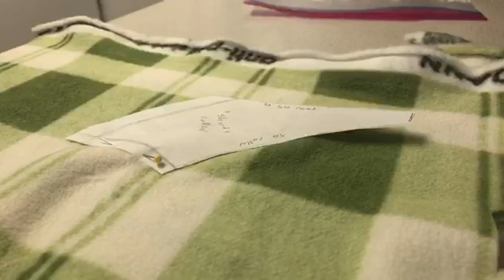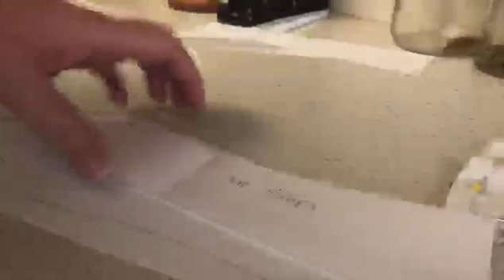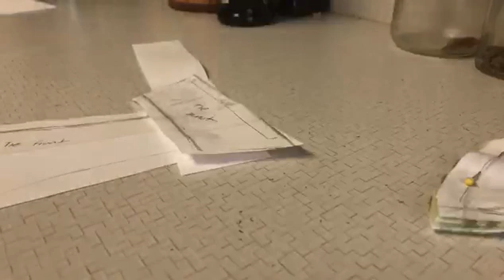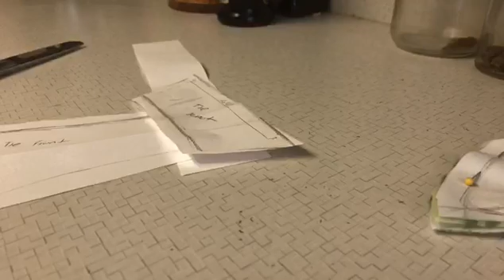Work with me stream May 22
working on a Beaker Kigu for my mom.